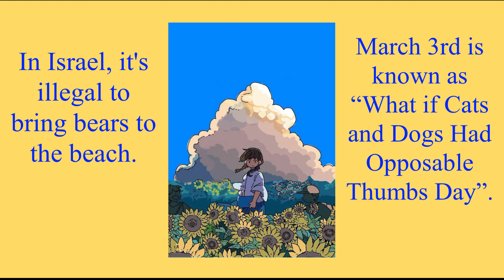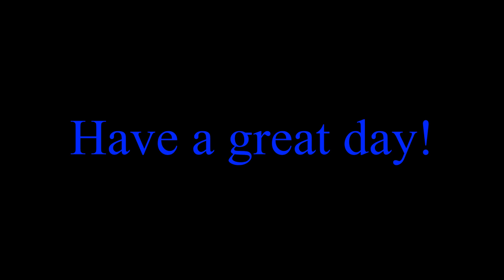summer is back again: a joyful indie rock playlist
Hey guys! this music I really like. It's a little short due to copyright but these songs I think are so good. I know the upload schedule has fallen to pieces, but hey, what can ya do. Enjoy!

0:00 Fruit Punch by Subtle Orange
3:01 Dreamin' by Skinny Dyck
6:49 Cul De Sac by Duncan Fellows
10:10 Gold and Green by Slaughter Beach, Dog
13:19 Parents House by Kid Bloom